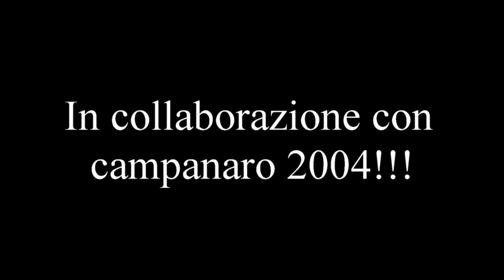Campana delle Laudi, Torre del Popolo di Assisi (PG) (02) v.057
Video dedicato ad Elia (campanaro 2004), che ringrazio per il tempo passato insieme!!!
Festa patronale di San Rufino, 12 Agosto 2019.
[0:07] Tocco delle 10:30 sulla piccola;
[0:20] Distesa solenne ascendente con I-II-III-V-VI della cattedrale di San Rufino;
[1:30] Distesa solenne della Campana delle Laudi (dura 4 minuti circa) per la partenza del Corteo dal Tempio di Minerva fino in Cattedrale;
La Torre del Popolo possiede 3 campane, fuse dalla Pasqualini di Fermo ed elettrificate dalla Trebino, di cui la Campana delle Laudi a slancio e le altre 2 fisse:
I (Campana delle Laudi): Lab2 (batte le ore), fusa nel 1926 in occasione dei 700 anni dalla morte di San Francesco, con inciso il Cantico delle Creature. Ha un diametro di 1,86 metri e pesa 38,5 quintali.
II: Do3, fusa nel 1933. Un tempo batteva le ore.
III: Mi4 (batte un tocco alle mezze e tre ai trequarti assieme alla Campana delle Laudi), fusa nel 1933.
Questo è il penultimo video che ho fatto l'11-12 Agosto assieme a campanaro 2004. Peccato che quella mattina la Campana delle Laudi non abbia suonato a lungo come l'11, però io mi accontento di quello che ho ripreso. Con questo video vi auguro un buon San Rufino 2019, anche se è ormai passato.